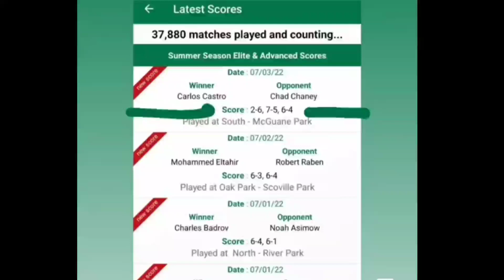Tennis Match, Tennis League, Tennis Podcast 🎾 💥💥💥🔥👍🏼👊🏼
Tennis experience in a Tennis League in Chicago.  Competitive Tennis 🎾💥💥🔥👊🏼👍🏼